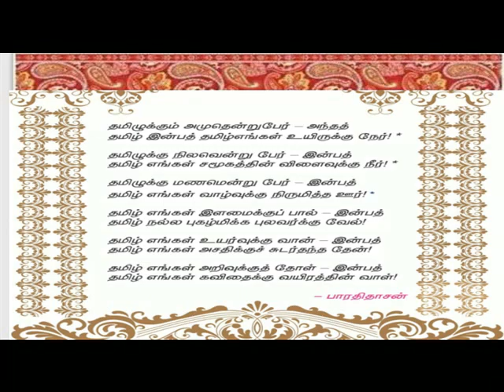இன்பத்தமிழ்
VI TERM 1 TAMIL LESSON 1